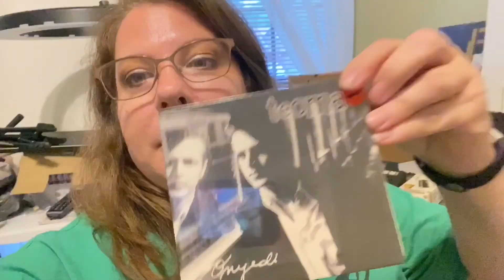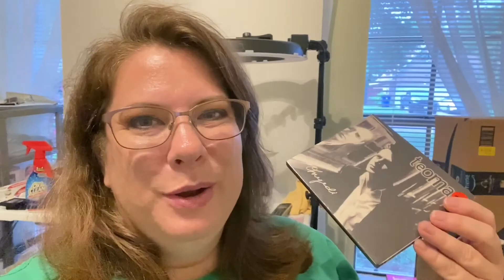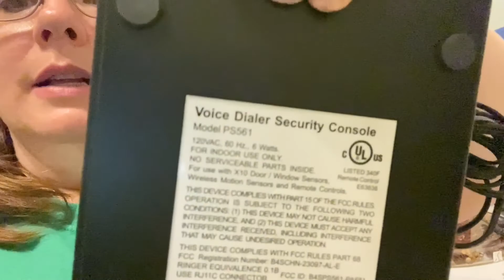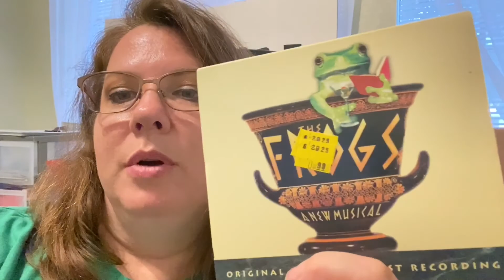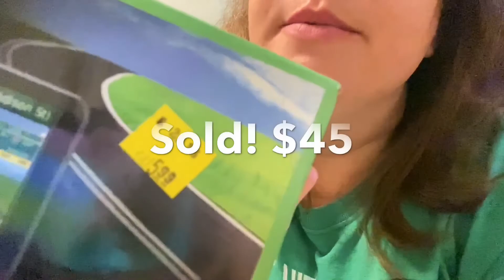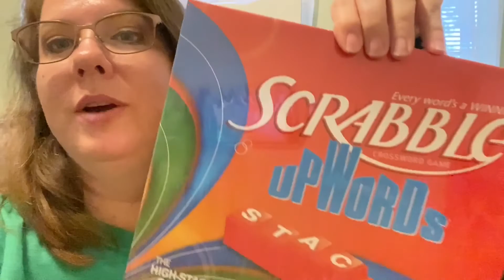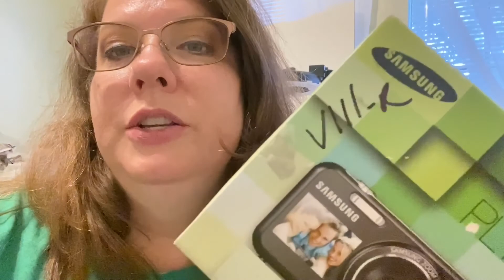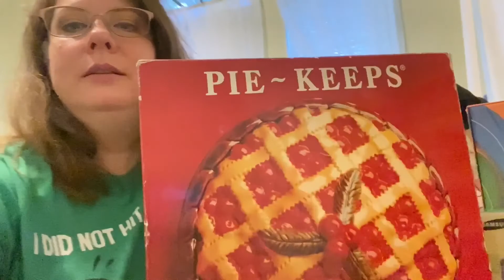Estate Sales | Garage Sales | Goodwill | Hauls See These Reseller Flipping Finds!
We're going over some great items I bought at estate sales and Goodwill.  I went to garage sales but had no luck.  Not such a great day for garage sale finds.  Watch this to see what I'm buying to resell.  If you're new I welcome you to join my journey in turning my part time reselling possibly into full time.  It's a great way to earn extra income or make this your full time career.

Jot Boogie Board Reusable Tablet Notepad
Tape dispenser holder
Poly bags 7.5” x 10.5”
Budget Cash Envelope Binder with Zip Pouches
Accuteck Scale
Dymo 4XL Thermal Printer
Dymo 4XL 4x6 Labels
Stanley Box Cutter
Bubble Wrap

I also sell the items on different platforms.  See what I'm selling below!!

Ebay Store
Mercari (get $10 for signing up)